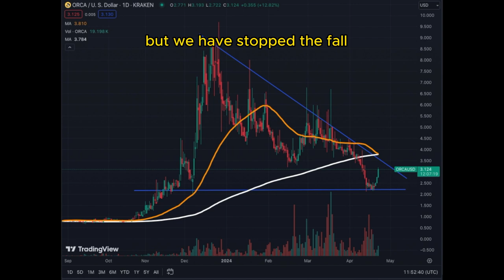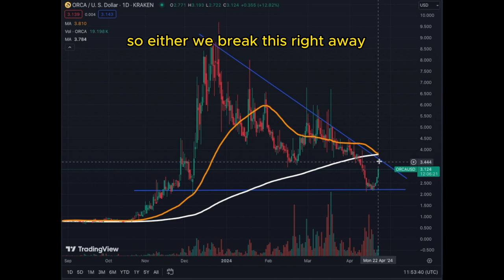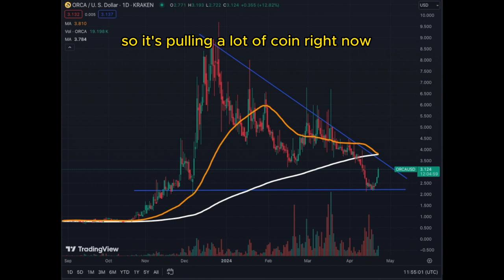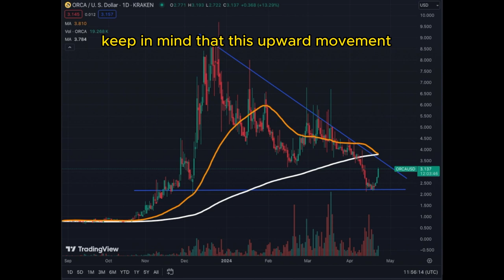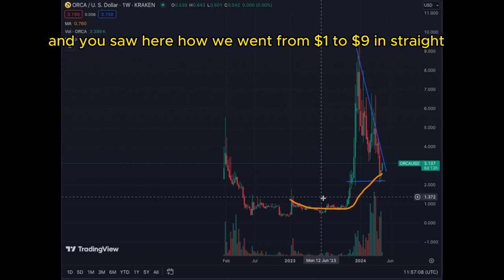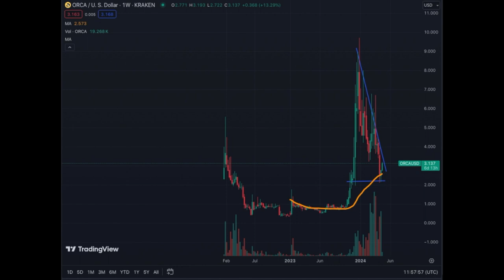ORCA Crypto Coin is Bouncing Back!!!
If you Missed the Initial PUMP of ORCA here is Your Second Chance!